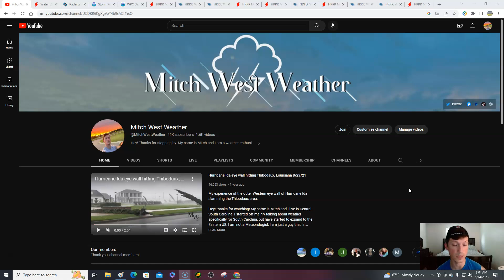Mother’s Day weather forecast! 5/14/23 Showers & storms possible for many. Some could be severe!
0:00 / Intro
0:58 / Current conditions
4:35 / Southeast
7:43 / Northeast
8:08 / South Central
10:13 / North Central
11:20 / Severe threat today
13:13 / Temperatures

image001.png
ReplyForward